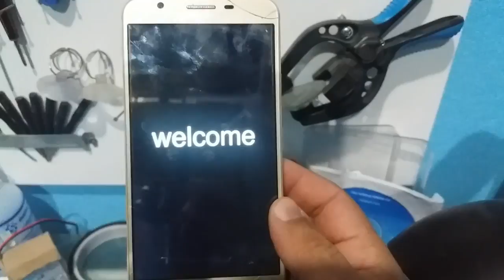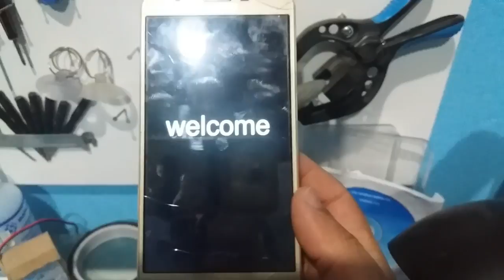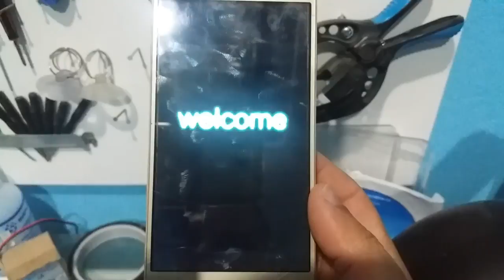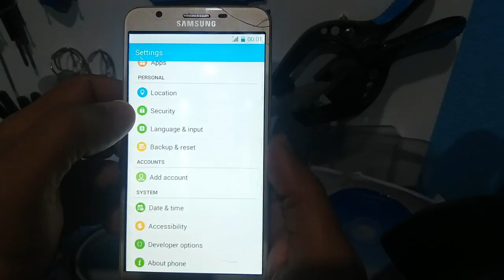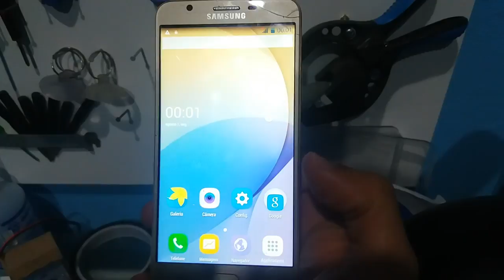Hard reset em celular j7prime orro(réplica) ou com rom chinesa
Ajudar quem tem uma réplica